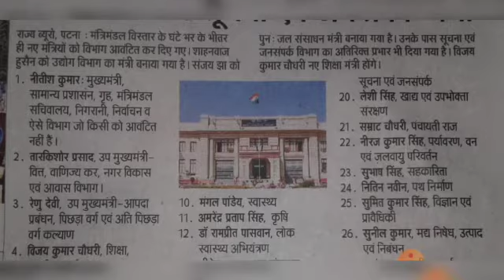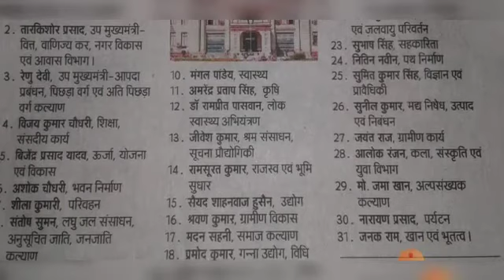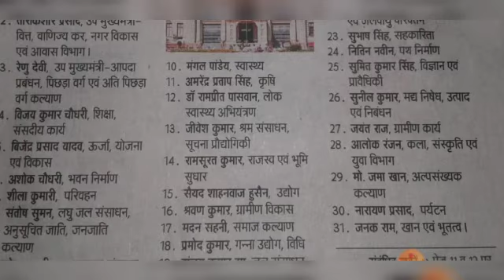Bihar Cabinet Minister List | बिहार के नव निर्वाचित मंत्रिगण कौन क्या बना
Bihar Cabinet Minister List | बिहार के नव निर्वाचित मंत्रिगण